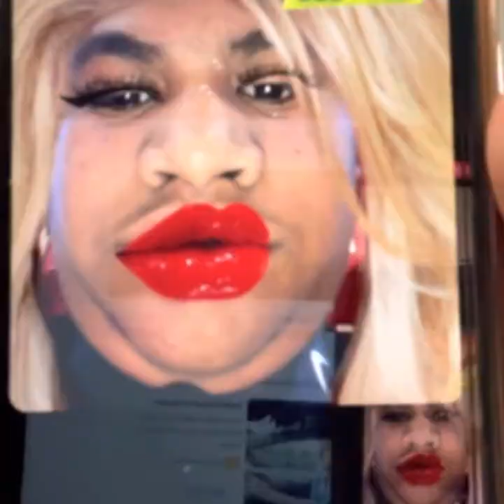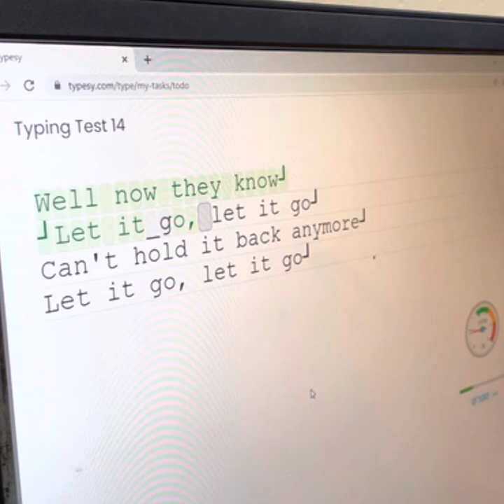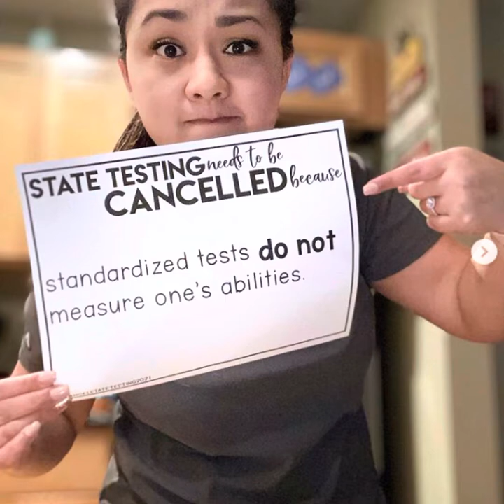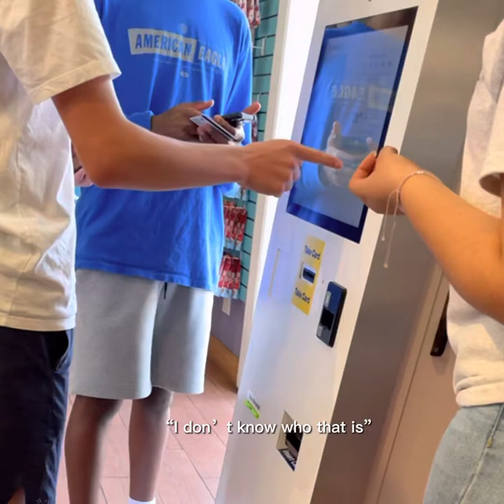School vlog | *Frontier city!!*